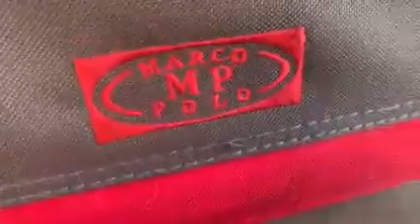Two Free Suitcases, they’re outside just come and take them whoever wants them shine on everybody 12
Two Free Suitcases, they’re outside just come and take them whoever wants them shine on everybody.12/08/2021￼ JSHC